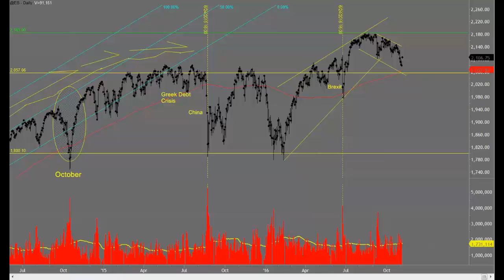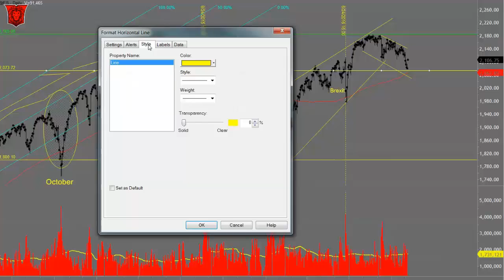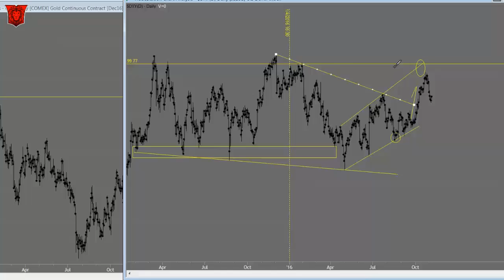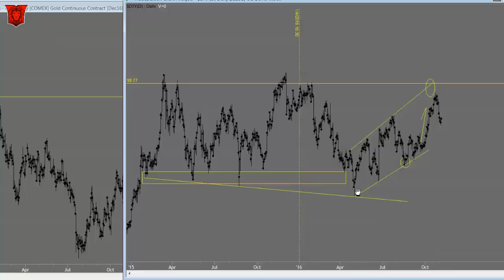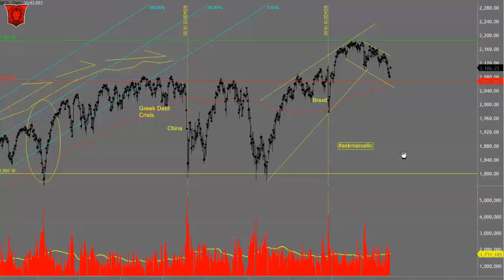¿Cómo va afectar las elecciones a los mercados financieros?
El efecto de las elecciones en los mercados depende de las políticas de los candidatos.

Clinton ha adaptado sus políticas en respuesta a la popularidad de Sanders, mientras que Trump se ha enfocado más en atacar a su oponente que en perfilar sus propias ideas. Para ayudarle a entender mejor las propuestas de cada candidato, hemos analizado sus posturas en lo que respecta a fiscalidad, gasto, comercio y más.

El porcentaje de aprobación de Trump ha aumentado y el candidato ha podido superar las previsiones durante la carrera electoral. Esto significa que de seguro habrá tensiones adicionales en el mercado de cara al día de las elecciones. Atención al dólar y en particular su movimiento contra la libra y el euro.

Aunque algunos analistas aseguran que aunque en un primer momento daría igual quien saliese vencedor puesto que las decisiones de política monetaria recaen en la Reserva Federal, la victoria de Donald Trump podría provocar un "cambio de sesgo hacia un estilo más 'hawkish' (es decir, defensor de la necesidad de subir los tipos de interés)". Un cambio que podría favorecer el tipo de cambio del dólar estadounidense. XTB recuerda que la repatriación de beneficios empresariales que propone Trump ya se realizó en 2005 con una amnistía fiscal que entonces "provocó subidas en el dólar index del 5%". Además, el informe cree que una victoria republicana provocaría cambios significativos en las relaciones con China que podrían perjudicar al yuan.

Algunos analistas creen que las reglas de juego comerciales entre EEUU y China van a cambiar sea cual sea el resultado de los comicios. "Unas mayores complicaciones para vender productos asiáticos en EEUU provocaría un impacto muy negativo en la región". El informe pone el foco en el precio del petróleo, que podría bajar porque China es uno de los principales importadores de crudo del mundo.